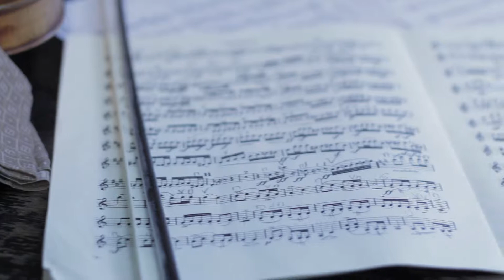Romania Matters: Florin Croitoru about the George Enescu Competition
Both a highly talented soloist and teacher, Florin Croitoru has established himself as one of the most violinists of his time. Since 1999 he is an employee of the National University of Music Bucharest as a lecturer.

Florin Crotirou also lived and gave violin classes in the United States for 7 years.

He is a member of the Jury of the Enescu Competition, Violin Section.